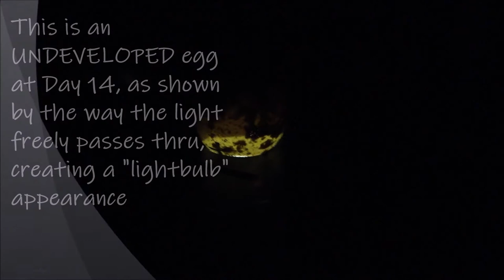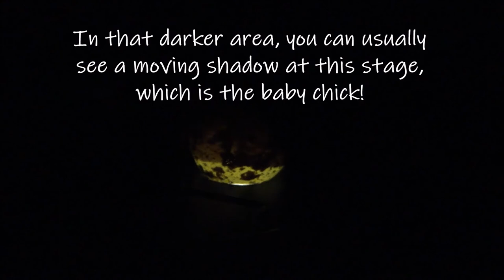QuailKeepers - Candling Eggs...Anybody There?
See how we candle our quail eggs during incubation